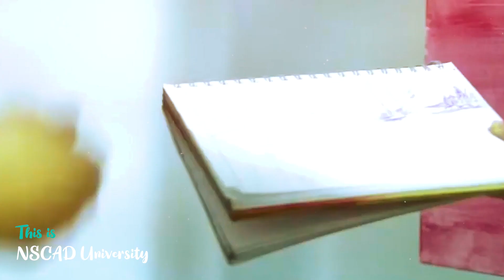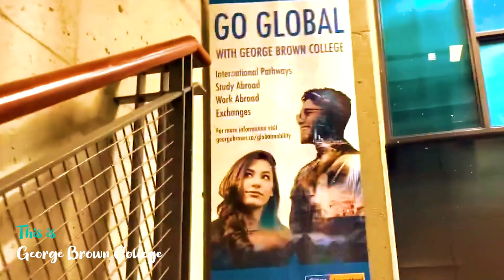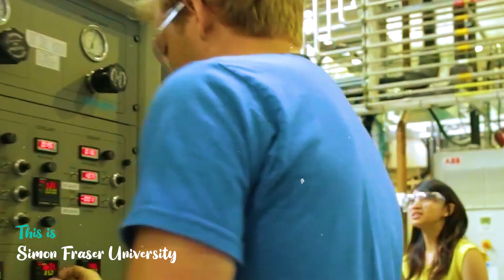Pursue Your Passion: Ranking the Best Art Universities in Canada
The Ultimate Guide to Canada's Top Art Programs
Which Canadian Art University is Right for You?

Yukon School of Visual Arts
Emily Carr University of Art + Design
NSCAD University